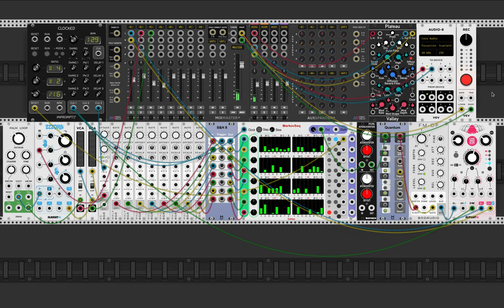VCV Rack - Markov sequencer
Using the Markov sequencer from Sckitam to control a general pattern while eight instances of BGA Walk provide slowly varying random pitches for the eight steps.